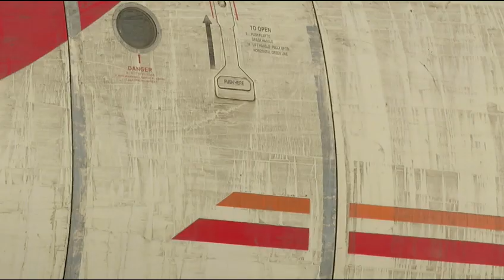A FLIGHT IN LORRY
a plane is carrying on a lorry